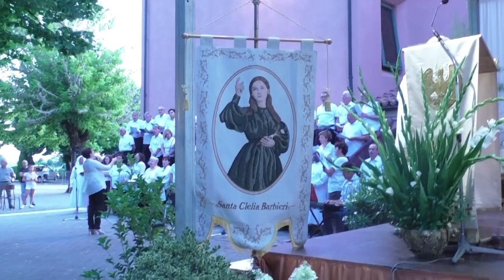Zuppi: Omelia per Santa Clelia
Omelia per la Festa di San Clelia. Santuario delle Budrie, 13 luglio 2019. Arcivescovo Matteo Zuppi. A cura di 12porte